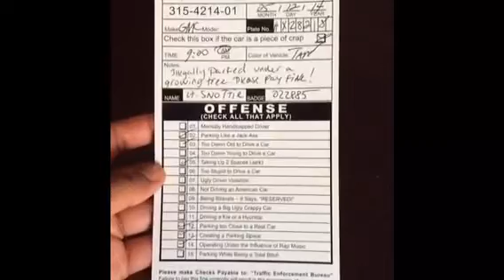My 1st prank.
My roommate texted me to let me know I got a parking ticket. Lol she is so funny.